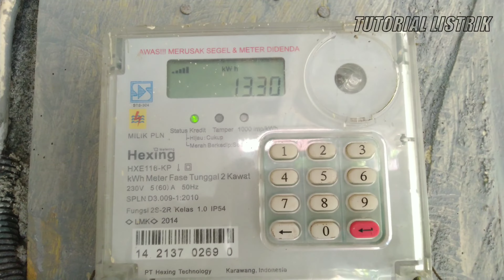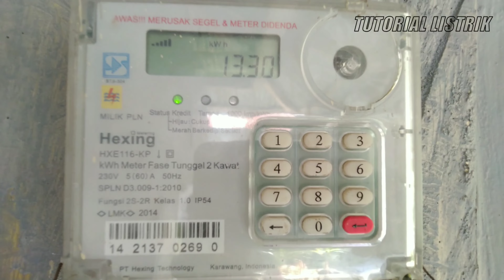Cara mendapatkan kode clear temper dari PLN untuk mengatasi tulisan " PERIKSA "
Berikut ini cara mendapatkan kode clear temper dari PLN
menghubungi petugas PLN yang terdekat dari lokasi tempat anda berada
atau dapat menghubungi lewat panggilan melalui call center PLN yaitu 123
setelah mendapatkan kode tersebut dari PLN pastikan meteran menyala dan terdapat tulisan periksa langkah selanjutnya setelah semua kode token tersebut sudah di masukan tekan tombol enter atau tanda panah di meter
nantinya jika berhasil maka tulisan periksa dimeter akan hilang dan sudah bisa mengisi token seperti biasa demikian penjelasan cara mendapatkan kode clear temper PLN dan menghilangkan tulisan PERIKSA...